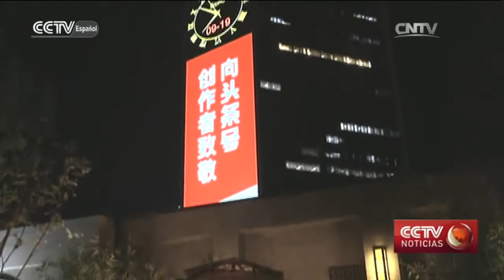Comienza la Semana de la Gastronomía Chilena en Beijing